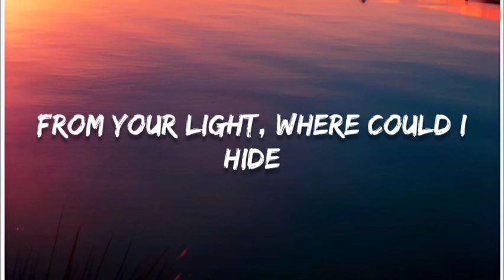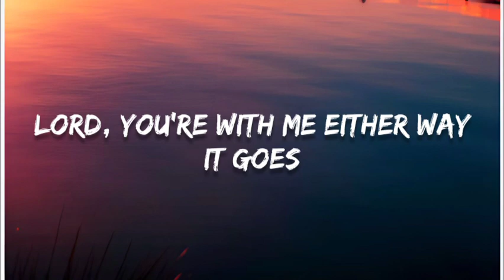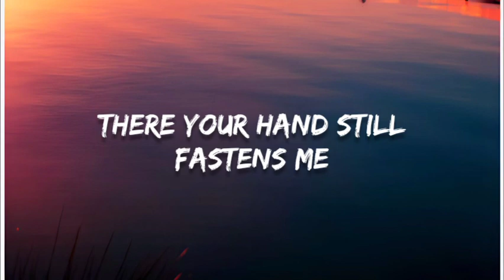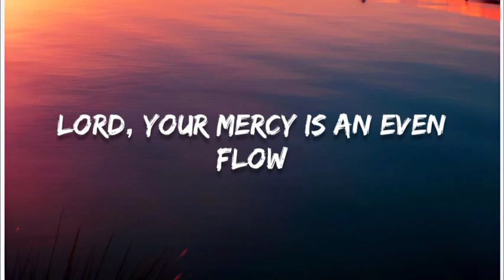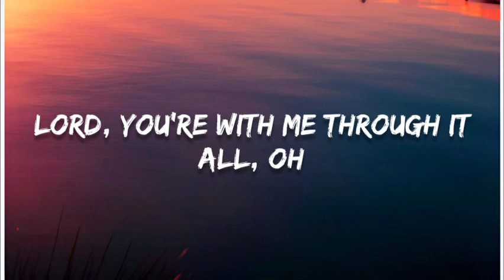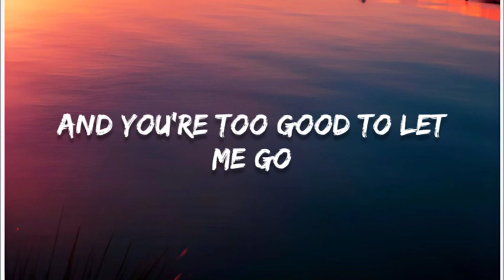Highs & Lows - Hillsong Young & Free (Lyrics)